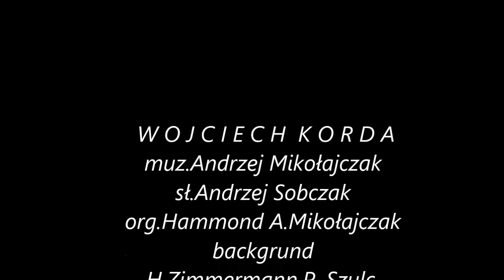JUŻ NIE ZACZNIESZ OD POCZĄTKU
8 grudnia 1980 r. były członek Beatlesów zginął od kul szaleńca w progu swojego domu. Miał 40 lat.
W grudniu nagraliśmy w dowód pamięci wielkiemu muzykowi minionej epoki.
Śpiewa W.Korda,
muz.wykon..A.Mikołajczak, sł.A.Sobczak
background.H.Zimmermann,P.Szulc,A.Elmann
Nagrano GIEŁDA_POZNAŃ 1980
realizacja Piotr Madziar